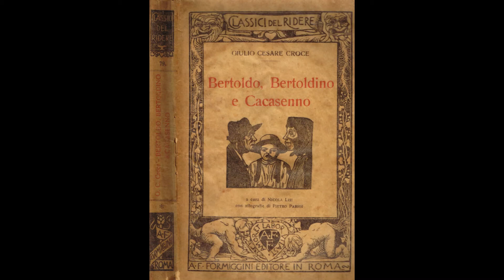1. Argomento_Bertoldino - a.ma.di.la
Bertoldo, Bertoldino e Cacasenno è il titolo della raccolta di tre popolarissimi racconti, i primi due scritti da Giulio Cesare Croce e l'ultimo da Adriano Banchieri, pubblicata per la prima volta nel 1620. I racconti riprendono e rielaborano novelle antichissime, in particolare la medievale Disputa di Salomone con Marcolfo.

Nel "Bertoldo" si narra dell'immaginaria corte di re Alboino a Verona e delle furberie di Bertoldo, contadino rozzo di modi ma di mente acuta, che finisce per diventare consigliere del re. Bertoldo è affiancato nelle sue imprese dalla scaltra moglie Marcolfa e dal figlio sciocco Bertoldino.

Nel "Cacasenno" di Banchieri il protagonista è invece lo stolto Cacasenno, figlio di Bertoldino, il quale crescendo ha messo un po' di giudizio.

Principio narrativo comune ai racconti di Bertoldo, Bertoldino e Cacasenno è la contrapposizione tra la vita semplice dei contadini e quella artificiosa e vana dei cortigiani. 'Bertoldo' è passato poi a indicare, per antonomasia, il contadino rozzo ma saggio e dotato di senso pratico.

La contrapposizione tra i due mondi è evidenziata dalla morte di Bertoldo. Il re Alboino era così ammirato dall'ingegno del contadino da volerlo sempre accanto a sè, pertanto gli impose di vivere a corte. Questa vita non era adatta a Bertoldo, che aspirava a tornare a zappare la terra e a mangiare i cibi semplici a cui era abituato (soprattutto rape e fagioli), Il re non comprese le motivazioni di Bertoldo, che finì per ammalarsi e morire a causa della vita di corte.
Solo allora re Alboino comprese il suo errore, ma per Bertoldo non c'era niente da fare, così comandò che sulla tomba di Bertoldo fosse impresso il seguente epitaffio scritto in caratteri d'oro:

In questa tomba tenebrosa e oscura,
Giace un villan di sì deforme aspetto,
Che più d' orso che d' uomo avea figura,
Ma di tant' alto e nobil'intelletto,
Che stupir fece il Mondo e la Natura.
Mentr' egli visse, fu Bertoldo detto,
Fu grato al Re, morì con aspri duoli
Per non poter mangiar rape e fagiuoli.